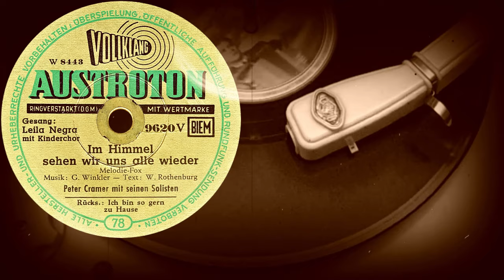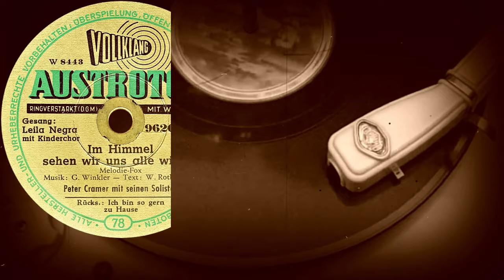Im Himmel sehen wir uns alle wieder - Peter Cramer mit seinen Solisten, Gesang: Leila Nagra (1954)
Поддержка проекта
Im Himmel sehen wir uns alle wieder
Melodie-Fox
Peter Cramer mit seinen Solisten
Gesang: Leila Nagra mit Kinderchor
Оцифровка грампластинки
AUSTROTON (Германия) 1954 год
Выходные данные: 9620 V   W 8443
Гравировка: W 8443
Кривая воспроизведения Audacity: CCIR 78
Скорость: 78 об/мин